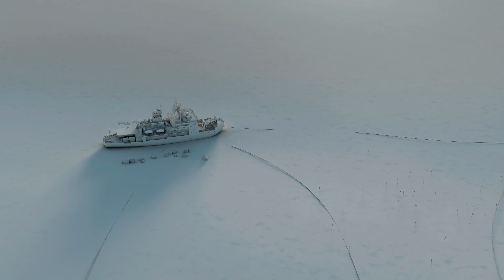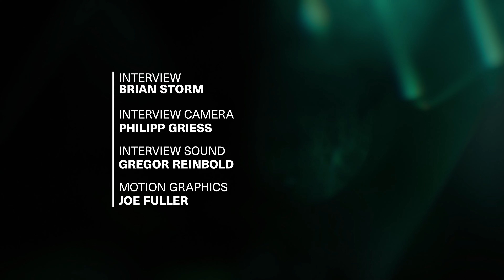2022 ICP Infinity Awards: Emerging Photographer - Esther Horvath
Esther Horvath has sent questions to the universe and she has received answers. She found her calling to tell visual stories that show the full research story behind our climate data.

Since 2015, Esther has dedicated her photography to the polar regions, especially to the Arctic Ocean, documenting scientific expeditions and behind the scene science stories. By documenting the work and life of scientists who deliver important data, Esther hopes to help make a difference in how people understand what actually is occurring, and in collaboration with scientists, help raise public awareness regarding these fragile environments.

Esther is a Fellow at International League of Conservation Photographers, iLCP, a member of a member of The Explorers Club and science photographer for Alfred Wegener Institute in Germany.

She was born in Hungary and received her masters in economics from West Hungarian University. In 2012 following her passion for photography she moved to New York City in order to attend the International Center of Photography, where she graduated in Documentary and Photojournalism.

Begun 2016, her main long-term documentary project, ‘IceBird’ follows scientific expeditions researching the changes of the Arctic Ocean sea ice.

From 2019 – 2020, she spent almost four months on board the Polarstern icebreaker, documenting the MOSAiC expedition in the Central Arctic Ocean, the largest ever Arctic Ocean science expedition. Her documentary, during polar nights, under the extreme conditions of the North Pole is published in the book “Into the Arctic Ice” in English and “Expedition Arktis” in German language. The book, accompanied by essays and contributions by experts, is a testimony to the biggest climatic challenge of our time, and offers insights into this research project as well as the polar landscape worthy of protection.